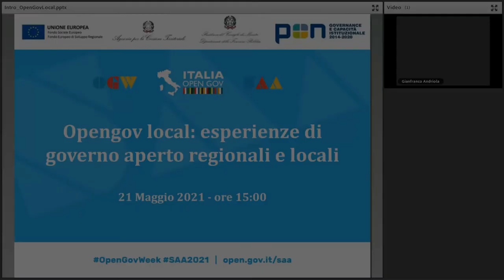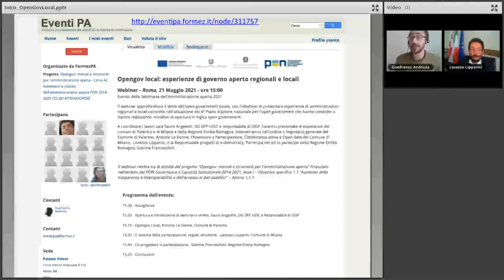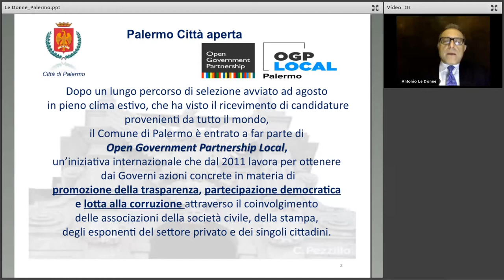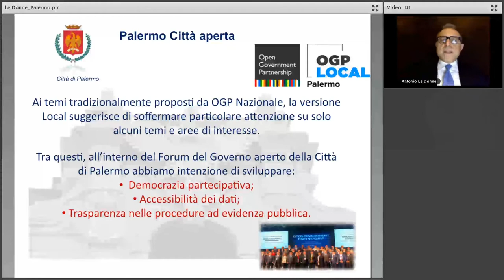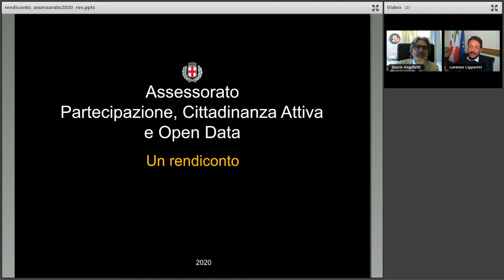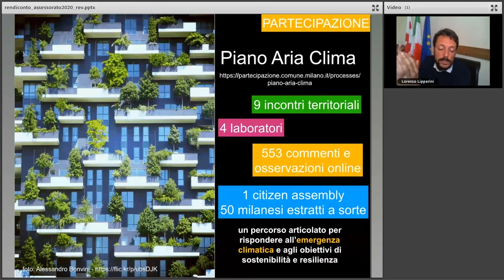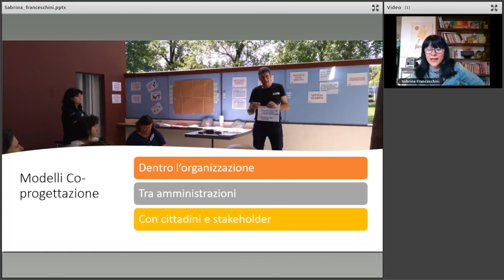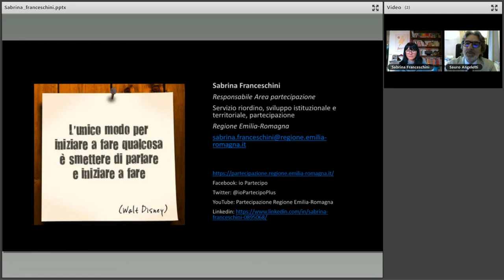Opengov local: esperienze di governo aperto regionali e locali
l webinar approfondisce il tema dell'open government locale, con l'obiettivo di presentare esperienze di amministrazioni regionali e locali coinvolte nell'attuazione del 4° Piano d'azione nazionale per l'open government che hanno condotto o stanno realizzando iniziative di apertura in logica open government.

Programma
00:00:00 | Accoglienza
00:06:59 | Apertura e introduzione - Sauro Angeletti
00:17:09 | Palermo Città aperta, pioniera di OGP Local - Antonio Le Donne
00:38:05 | Il sistema della partecipazione, regole, strumenti - Lorenzo Lipparini
00:53:08 | Co-progettare la partecipazione - Sabrina Franceschini
01:06:20 | Conclusioni